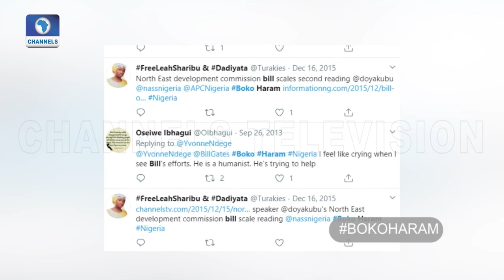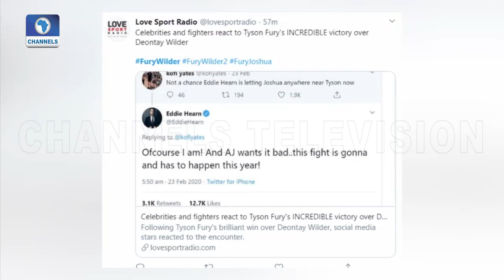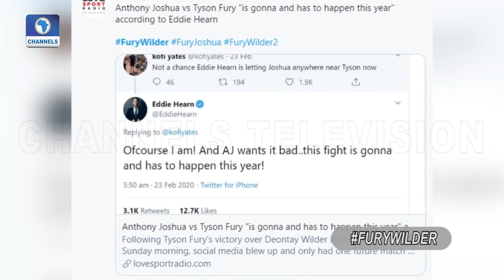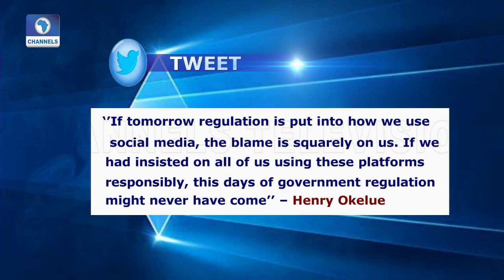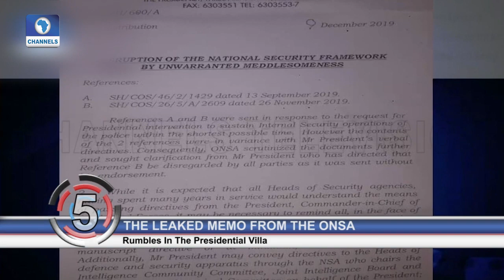How Justifiable Are The Social Media Regulations?